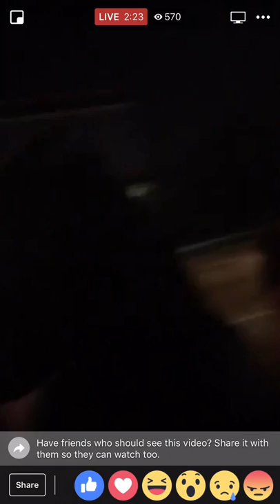Kenneka Jenkins mother/Teresa Martin (I’m not a sell out) happening now!!!!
New kenneka Jenkins protest happening now 10/3/2017 happening now!